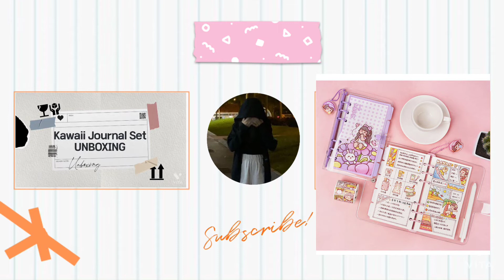Journal Set unboxing with me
journal set